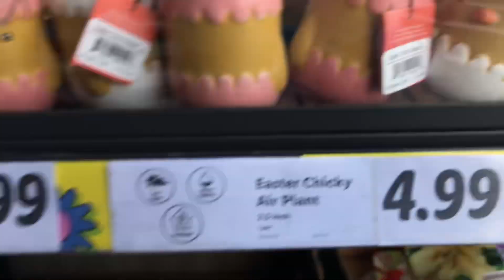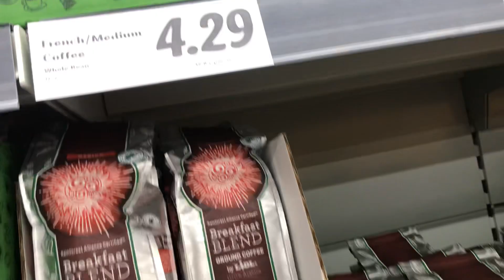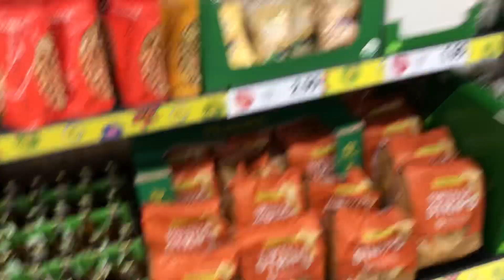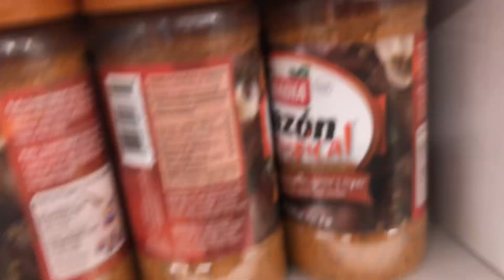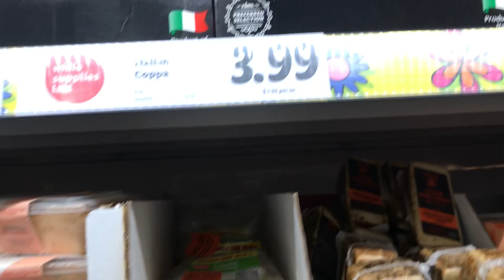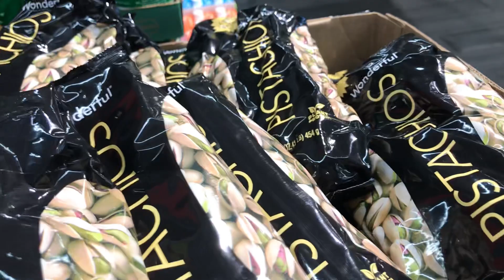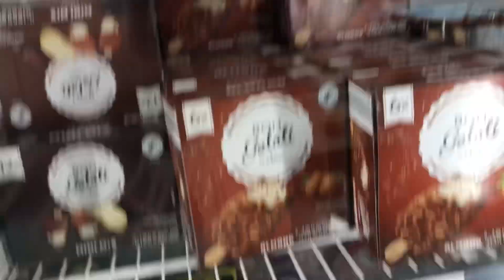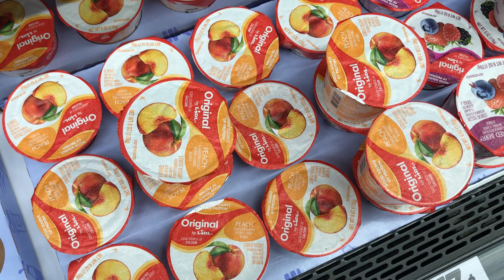Shopping at LiDL